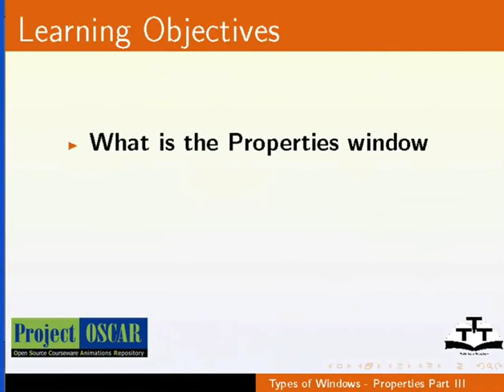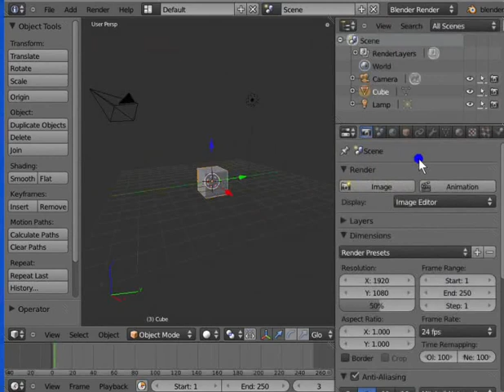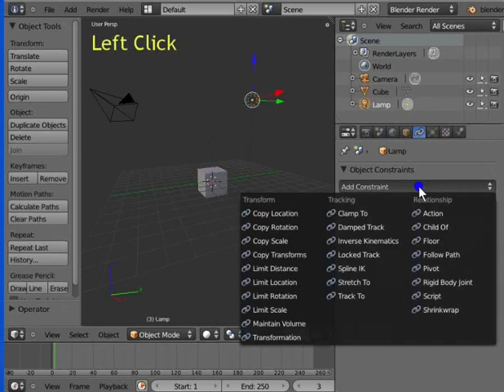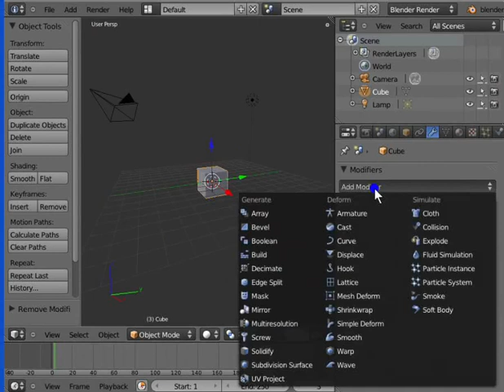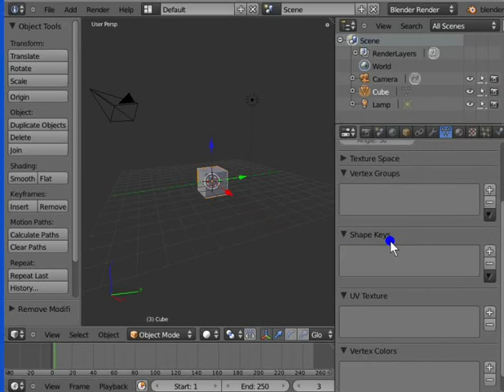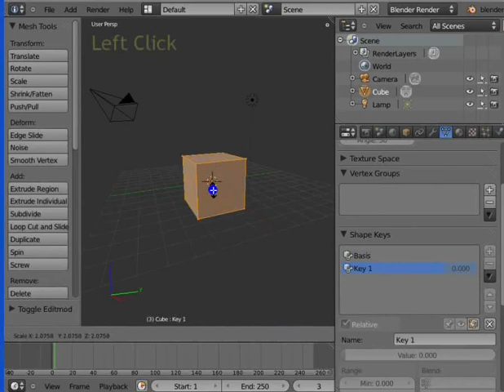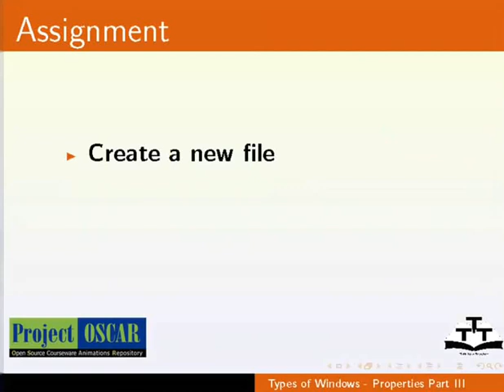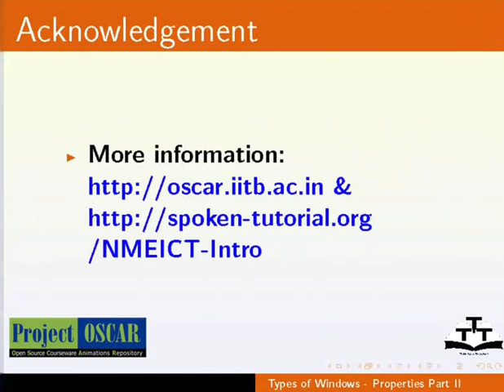Types of Windows Properties Part 3 - Kannada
ವಿಂಡೋದ ಪ್ರಕಾರಗಳು – ಪ್ರಾಪರ್ಟೀಸ್ ಭಾಗ 3 ಒಬ್ಜೆಕ್ಟ್ ಕನ್ಸ್ಟ್ರೇಂಟ್ಸ್ ಪ್ಯಾನಲ್ ಅನ್ನು ವರ್ಣಿಸುತ್ತದೆ ಮೋಡಿಫೈಯರ್ಸ್ ಪ್ಯಾನಲ್ ಅನ್ನು ವರ್ಣಿಸುತ್ತದೆ ಓಬ್ಜೆಕ್ಟ್ ಡೇಟಾ ಪ್ಯಾನಲ್ ಅನ್ನು ವರ್ಣಿಸುತ್ತದೆ ಒಬ್ಜೆಕ್ಟ್ ಕನ್ಸ್ಟ್ರೇಂಟ್ಸ್ ಪ್ಯಾನಲ್, ಮೋಡಿಫೈಯರ್ಸ್ ಪ್ಯಾನಲ್ ಮತ್ತು ಓಬ್ಜೆಕ್ಟ್ ಡೇಟಾ ಪ್ಯಾನಲ್ ಗಳಲ್ಲಿ ಇರುವ ವಿವಿಧ ಸೆಟ್ಟಿಂಗ್ ಗಳು ಕನ್ಸ್ಟ್ರೇಂಟ್ ಗಳನ್ನು ಸೇರಿಸುವದು ಒಬ್ಜೆಕ್ಟ್ ಗಳಿಗೆ ಮೋಡಿಫೈಯರ್ ಗಳ ಅಳವಡಿಕೆ ಅನಿಮೇಶನ್ ಗಾಗಿ ಶೇಪ್ ಕೀಗಳಿಗೆ ರೆಫರೆನ್ಸ್ ಮಾಡುವದು